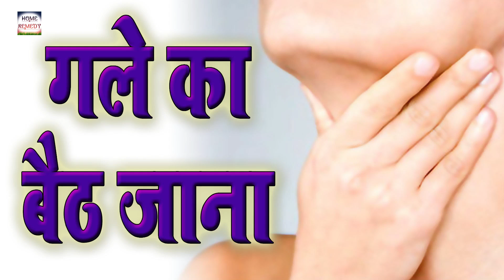गले का बैठ जाना या गले के दर्द का आयुर्वेदिक इलाज ,जानिए इस वीडियो में